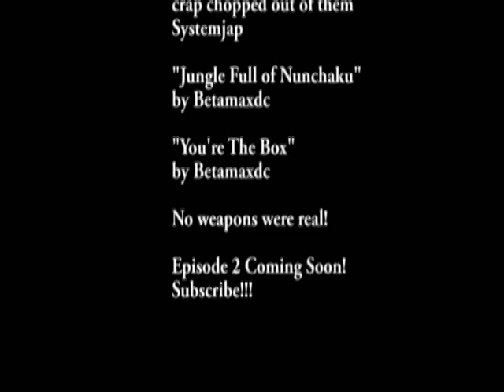Agent Leo Bangs Episode 1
Agent Leo Bangs Season 1 Episode 1: "Initiation"